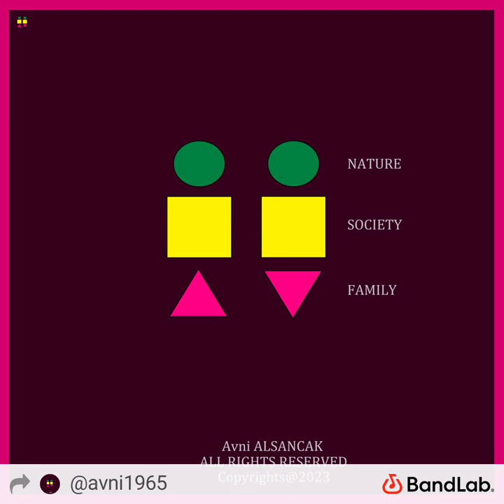"yavsak para İstanbul ve yavsak para gotu yalayicisi ankara" 15 Eyl 2023 12:10 besteci: Avnihoveen